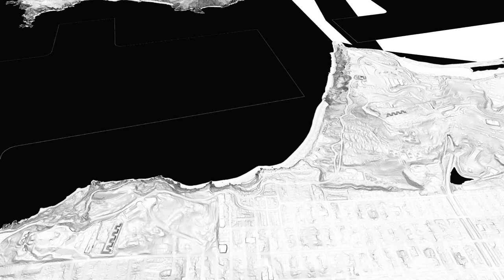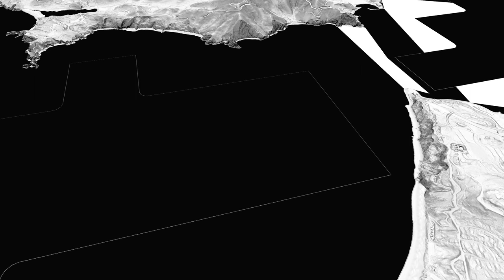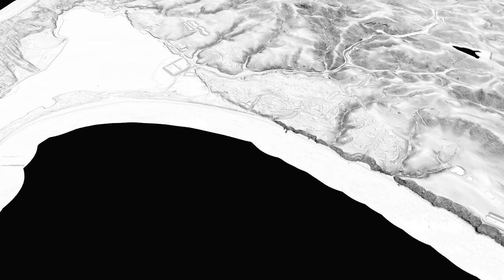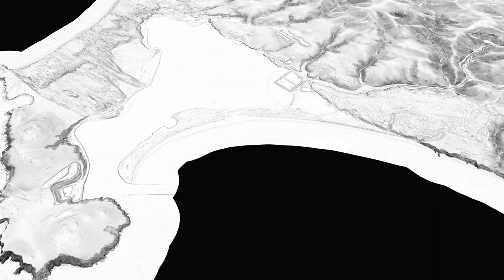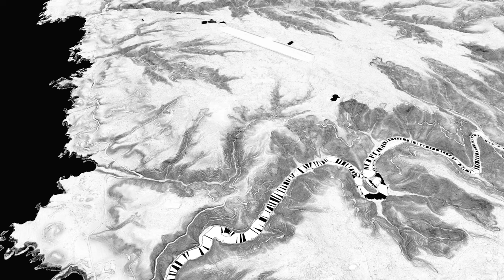Landforms of the Northern San Andreas Fault Zone, California, 3D Slope Map draped on 1-meter DEM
Landforms of the San Andreas Fault Zone in Northern California, south of the Mendocino Triple Junction and north of San Francisco, Marin, Sonoma, Mendocino and Humboldt Counties.  Virtual 3D perspective of the slope map (darker is steeper) draped on the 1:2,800 DEM from 1-meter LIDAR.  84,000 still frames captured with QGIS ), rendered in 4k video with Shotcut

The DEM is from U.S.G.S. 3DEP, 1-meter data from The National Map,

Mountains exist where the rate of uplift exceeds the rate of erosion.  Orographic precipitation on the windward side of mountains enhances the erosion rate.  The LIDAR DEM is constructed from the last laser reflections, removing most of the effect of vegetation, allowing a view of the result of erosion processes.  Landslides, stream diversions and glacial   erosion are readily apparent.  The most recent processes tend to be most sharply expressed.  Faults and bedrock qualities also influence the texture of the model landscape.

Index:
01:00 Golden Gate
06:00 Bolinas Bay, Stinson Beach
12:48 Point Reyes Station, Tomales Bay
19:54 Dillon Beach
24:00 Bodega Dunes, Bodega Bay
28:00 Russian River, Jenner
34:30 Fort Ross
36:00 Timber Cove
39:00 Lake Lower, South Fork Gualala River
55:20 Alder Creek, San Andreas Fault trends northwest across flats, offshore to the north
58:26 Elk Creek
01:02:00 Albion Creek
01:10:16 Ten Mile Creek, Ten Mile Dunes
01:14:41 Hardy Creek, terraced Highway 1 road cut
01:15:40 Cottaneva Creek, Rockport, south end of the Lost Coast
01:18:35 Usal Creek, Usal Beach
01:26:00 Shelter Cove